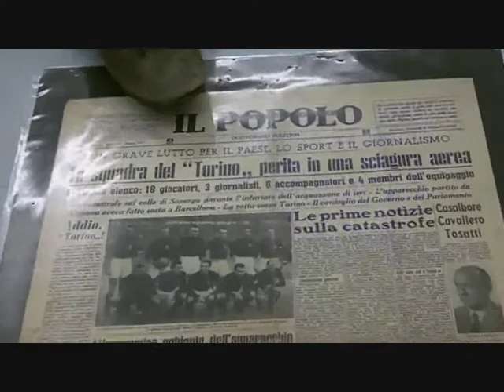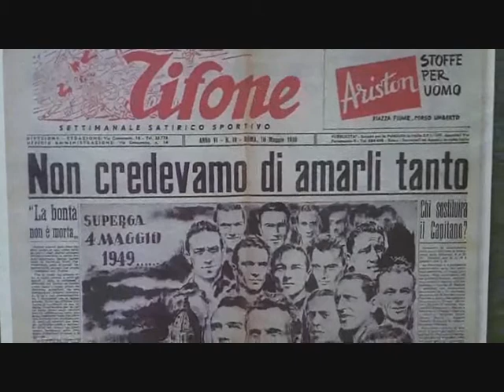Una mostra sul Grande Torino a Sappada (BL)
In occasione del ritiro pre-campionato del Torino FC, Sappada dedica una Mostra alla storia ultracentenaria della squadra. Organizzata dal Comune e dal Consorzio Sappada Dolomiti, l'esposizione (in programma dal 16 al 30 luglio presso il Museo Etnografico a Cima Sappada) presenta una selezione dei pezzi del Museo del Grande Torino e della Leggenda Granata di Grugliasco, diretto da Giampaolo Muliari. (intervista di Stefano Vietina a Gianpaolo Muliari, 16 luglio 2011).